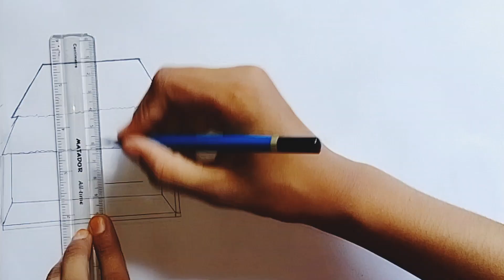গ্রামের দৃশ্য আঁকা 🏡